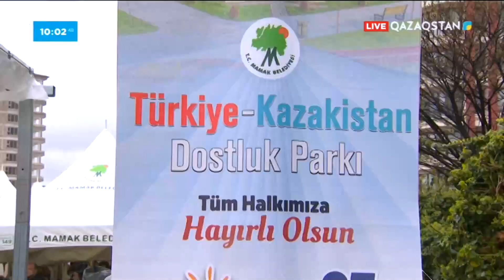Анкарада Қазақстан мен Түркия достығына арналған саябақ ашылды